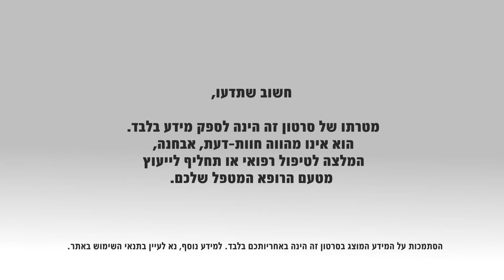טיפול בלוקמיה לימפטית כרונית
הטיפול בלוקמיה לימפטית כרונית (סוג של סרטן דם) תלוי במספר גורמים, לרבות שלב המחלה, האם הוא מלווה בתסמינים ומהם, מהירות ההתקדמות שלה, וכן גיל החולה ומצב בריאותו הכללי. בניגוד ללוקמיות חריפות, אשר מתנהגות באופן אגרסיבי ודורשות טיפול מיידי, סוג זה של לוקמיה ניתן לטיפול ומעקב, ובמקרים רבים ניתן "לחיות איתה" במשך שנים רבות.
פרופ' משנה תמר תדמור, מומחית ברפואה פנימית והמטולוגיה, מהמכון ההמטולוגי במרכז הרפואי בני ציון, מסבירה על אופן הטיפול במחלה.